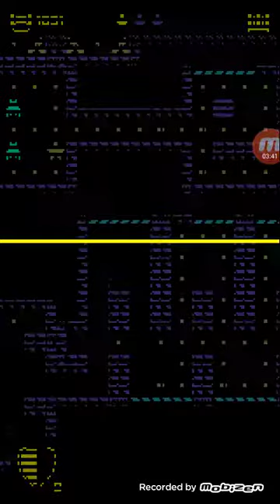Tomb of the mask*2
Instagram Tomáš Mráček

Odebírejte
Honza Sukop
James Salazar
A mě odebírejte a udalšího videa čus!